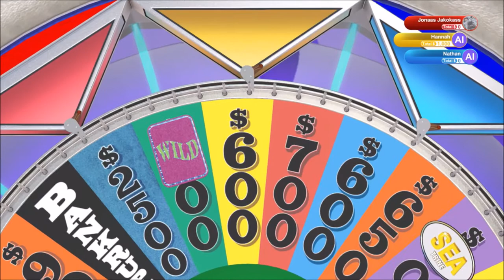So Much Fun | Wheel of Fortune | Ep 41 | Crazy Town Gaming